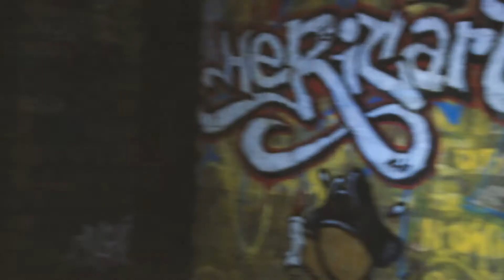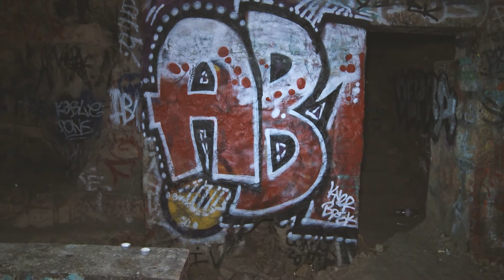Dans les catacombes avec Psy - Episode 2/4 - Frotte co*****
Deuxième épisode de notre série dans les catacombes avec Psyckoze.

Streep.fr
Art urbain contemporain